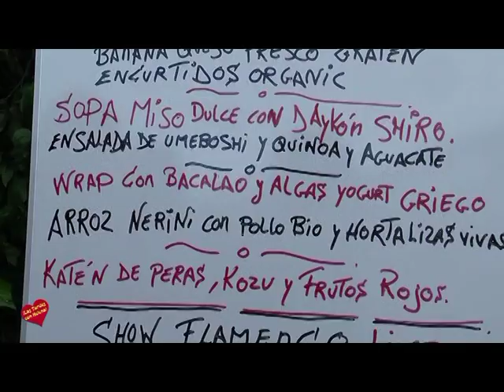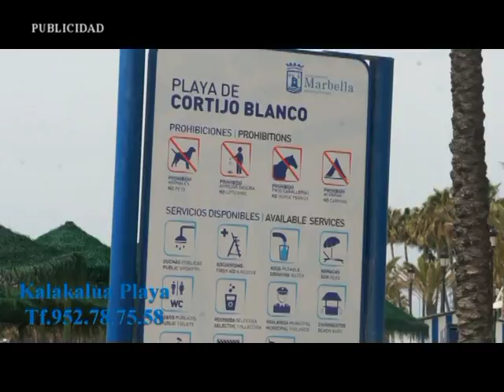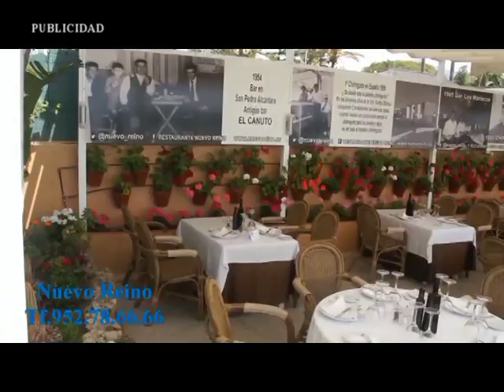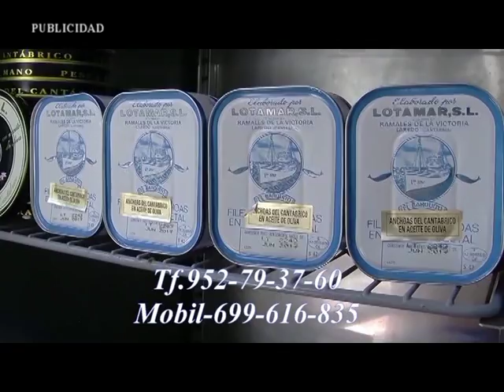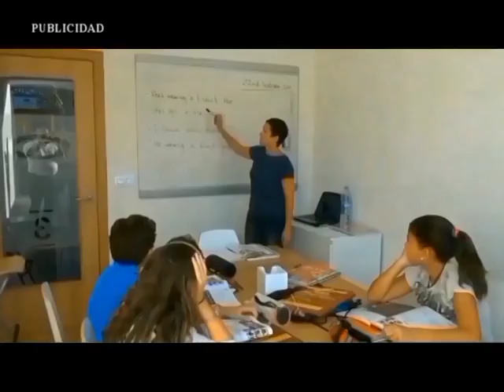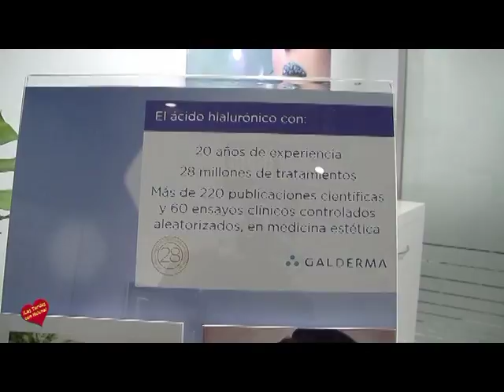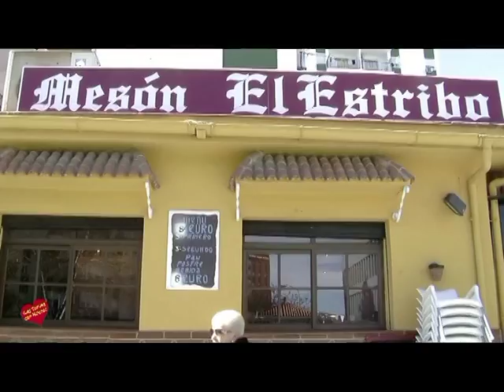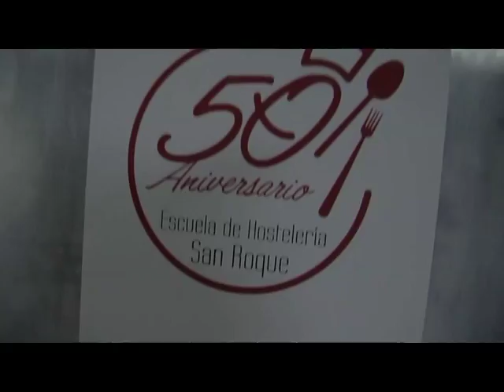Las Tardes con Helena Domingo 12 de Enero de 2017